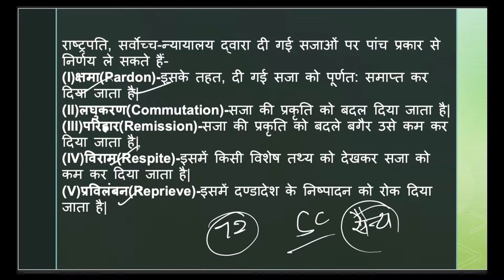L 11 Indian Polity हिन्दी, President, राष्ट्रपति की शक्तियां, क्षमादान Pardon power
राष्ट्रपति, सर्वोच्च-न्यायालय द्वारा दी गई सजाओं पर पांच प्रकार से निर्णय ले सकते हैं-
(I)क्षमा(Pardon)-इसके तहत, दी गई सजा को पूर्णत: समाप्त कर दिया जाता है|
(II)लघुकरण(Commutation)-सजा की प्रकृति को बदल दिया जाता है|
(III)परिहार(Remission)-सजा की प्रकृति को बदले बगैर उसे कम कर दिया जाता है|
(IV)विराम(Respite)-इसमें किसी विशेष तथ्य को देखकर सजा को कम कर दिया जाता है|
(V)प्रविलंबन(Reprieve)-इसमें दण्डादेश के निष्पादन को रोक दिया जाता है|

राष्ट्रपति की सैनिक शक्तियां(Military powers of the President)

-राष्ट्रपति तीनों सेनाओं (जल सेना, थल सेना, वायु सेना )का सर्वोच्च सेनापति होता है|
-तीनों सेनाओं के अध्यक्षों की नियुक्ति राष्ट्रपति द्वारा की जाती है|
-दूसरे देशों के साथ युद्ध व युद्ध विराम तथा संधि व समझौते की घोषणा राष्ट्रपति के नाम से की जाती है| परंतु इन घोषणाओं को संसद की मंजूरी आवश्यक है|

राष्ट्रपति की राजनयिक शक्तियां(Diplomatic powers of the President)

-अंतरराष्ट्रीय मामलों में राष्ट्रपति भारत का प्रतिनिधित्व करता है|
-अन्य देशों में भेजे जाने वाले राजदूत और उच्चायुक्त राष्ट्रपति द्वारा नियुक्त किए जाते हैं तथा साथ ही अन्य देशों से भारत में नियुक्ति पर आने वाले राजदूतों एवं उच्चायुक्तों का अनुमोदन करते हैं|
-दूसरे देशों के साथ कोई भी समझौता या संधि राष्ट्रपति के नाम से ही की जाती है|

राष्ट्रपति की वित्तीय शक्तियां (Financial powers of the President)

-कोई भी धन विधेयक व वित्त विधेयक राष्ट्रपति के हस्ताक्षर के बिना लोकसभा में प्रस्तुत नहीं किया जा सकता है|
-राष्ट्रपति के अनुमति के बिना वित्तीय अनुदान की मांग नहीं की जा सकती है|
-अनुच्छेद 112 के तहत भारत सरकार का वार्षिक बजट और पूरक बजट लोकसभा में राष्ट्रपति के नाम से ही प्रस्तुत किया जाता है|
-अनुच्छेद 280 के तहत राष्ट्रपति केंद्र एवं राज्यों में राजस्व वितरण करने हेतु प्रति 5 वर्ष बाद वित्त आयोग का गठन करता है|
-भारत के आकस्मिक निधि कोष पर राष्ट्रपति का नियंत्रण होता है जबकि संचित निधि कोष पर संसद का नियंत्रण होता है|
आवश्यकता पड़ने पर राष्ट्रपति आकस्मिक निधि कोष को बिना संसद की स्वीकृति से निकाल सकता है|